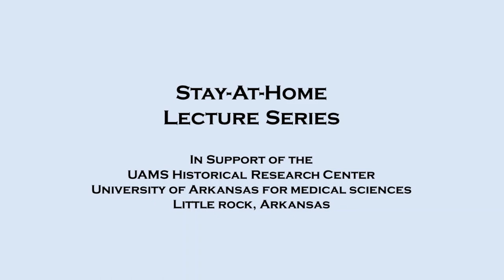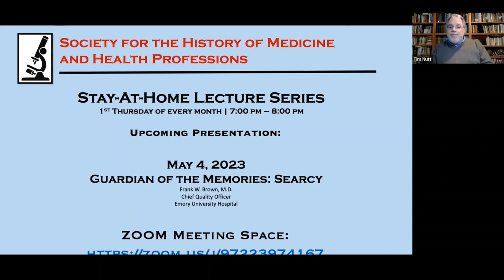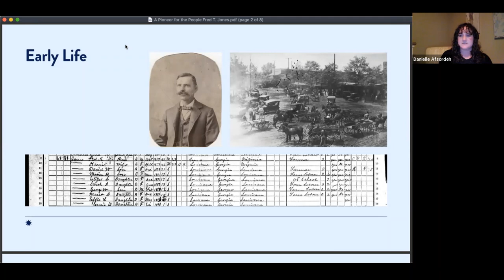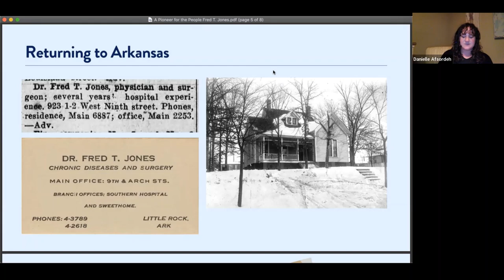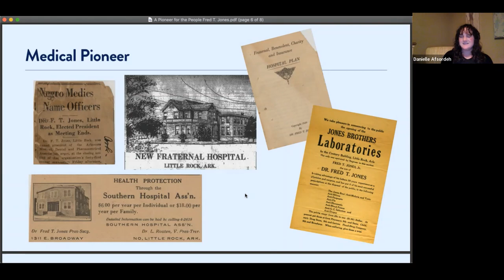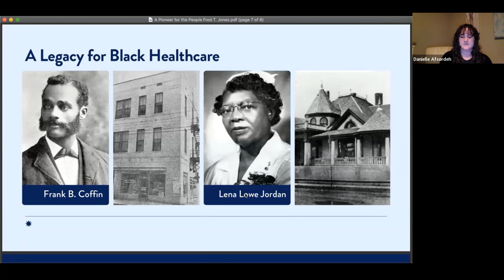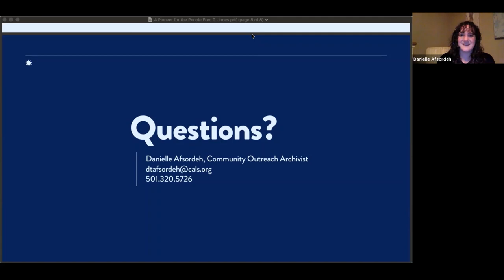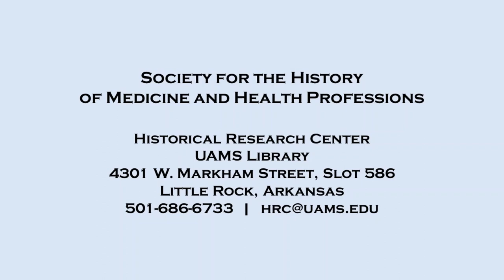A Pioneer for the People: Dr. Fred T. Jones' Life & Legacy (Stay-at-Home Lecture 35, April 6, 2023)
Danielle Afsordeh, Community Outreach Archivist for the Butler Center for Arkansas Studies at the Central Arkansas Library System discusses Dr. Fred T. Jones, a pioneering Black doctor in Arkansas.